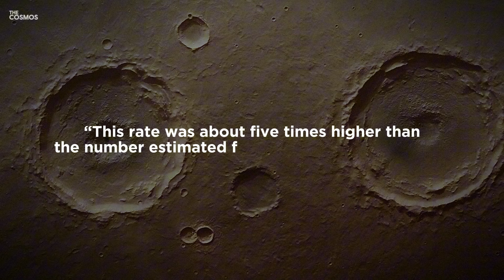Something Strange is Happening on Mars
Have you ever wondered what secrets lie beneath the surface of Mars? Picture this: a world where every day, invisible bombardments from space leave their mark. What if these silent impacts could unlock mysteries about the Red Planet’s past, present, and future? How do these daily meteorite strikes reshape our understanding of Mars?

Dive into the intriguing world of Mars and discover how daily meteorite impacts are reshaping our understanding of the Red Planet. Join an international team of researchers from ETH Zurich and Imperial College London as they unveil groundbreaking findings using seismic data from the NASA InSight Mission. Learn about the remarkable discovery of a new class of marsquakes, the surprising frequency of meteorite strikes, and what these findings mean for the future of Mars exploration. This captivating video will take you through the latest research, revealing how seismic "chirps" and high-frequency quakes are unlocking Mars' secrets. Perfect for space enthusiasts and curious minds alike!